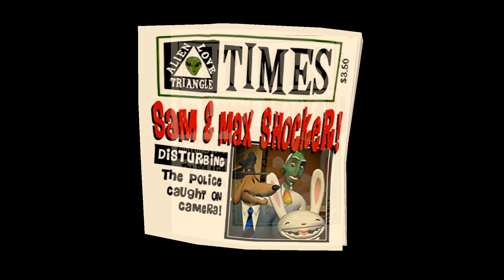Sam and Max Save The World - Remastered | Episode Two: Situation: Comedy | No Commentary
Title:  Sam & Max Save the World
Developer:  Skunkape Games
Publisher:  Skunkape Games

"Sam is a six-foot canine detective with a love of justice. Max is a hyperkinetic rabbity-thing with a taste for mayhem. Together, they're the Freelance Police. And they're about to save the world.
Good to have you back, little buddy!
In 2006, the comic book crime-fighting duo Sam & Max starred in the first full-fledged episodic game from Telltale, the studio that went on to make The Walking Dead and Batman: The Enemy Within.

Now everyone's favorite dog and rabbity-thing are back in Sam & Max Save the World Remastered, a new version of their first season of episodic games that has been lovingly updated by a small group of the original developers with the blessing of Sam & Max creator Steve Purcell.

Return to the adventure game that was once called "gaming's first sitcom" and is today known as "the remaster you didn't know you were waiting for." With enhanced graphics, new widescreen and gamepad support, five new musical tracks, and the same brain-tickling puzzles and offbeat humor that won it IGN's Best Adventure GOTY award back in the day, Sam & Max Save the World Remastered is a modern classic that you'll love to play—or play again.
Now, let's go save the world...
It's just another day at the office for the self-proclaimed Freelance Police when the Commissioner calls in with a disturbing report: former child stars are running amok in the street! What starts as an open-and-shut case of idiotic vandalism balloons into an all-out conspiracy as Sam and Max encounter one miscreant after another who have been mysteriously hypnotized. (You can tell from the "spinny thing" they do with their eyes.)

Who's the source of this malfeasance, and what is their dastardly plan? Cracking this case will require Sam's nose for detective work, Max's lack of conscience, an assortment of inventory items, and a little help from neighbors Sybil Pandemik, Bosco, and Jimmy Two-Teeth. From Sam & Max's street to the White House lawn, inside the internet, and all the way to the moon, this baffling mystery gets weirder and funnier as it unfolds."

This is the full walkthrough for Episode Two of "Sam & Max Save The World".